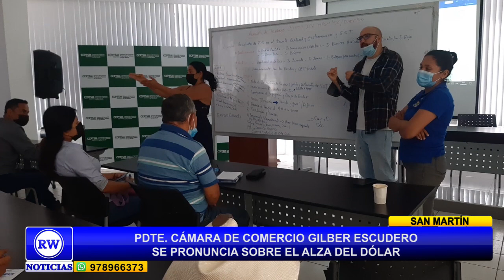PRESIDENTE DE LA CÁMARA DE COMERCIO SE PRONUNCIA SOBRE ALZA DEL DOLAR